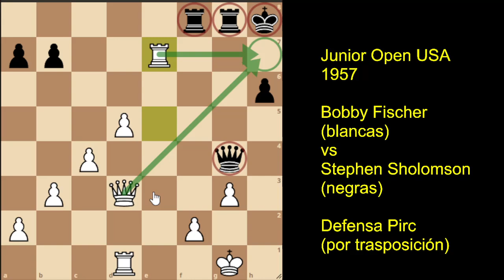Bobby Fischer, talento sin limites; avasallo a Sholomson en U.S. Junior Open 1957. Bella partida.